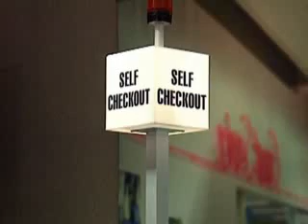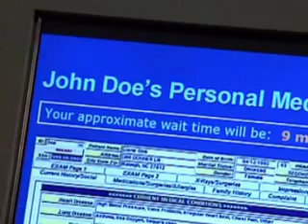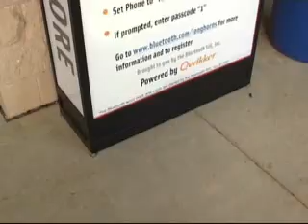Self-service solution for shoppers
Self-service kiosks from IBM; iRobot releases gutter cleaning Looj; Halo 3 for the Xbox 360; handheld calculator turns forty; and Bluetooth connects with the UT.